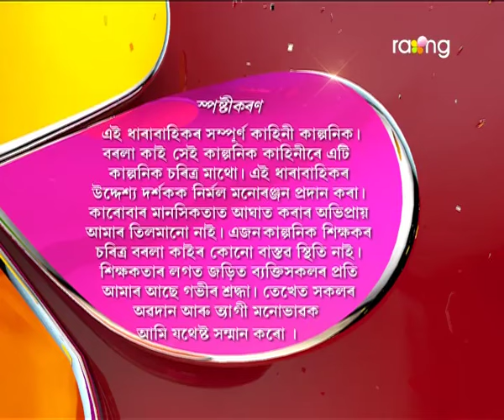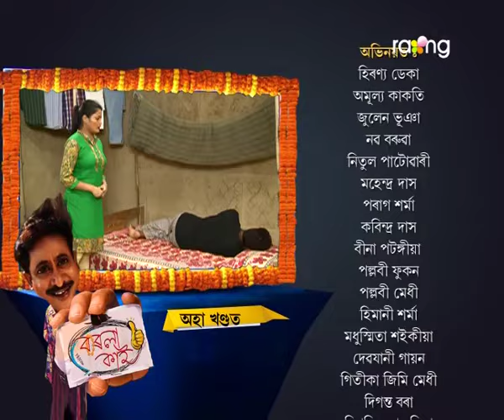Borola Kai | 9th July | Full Episode | No 383